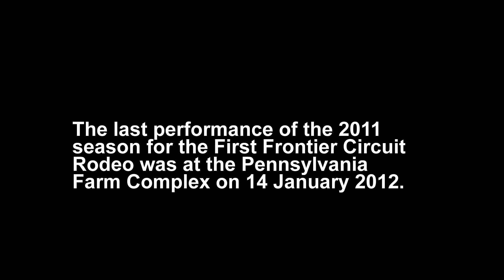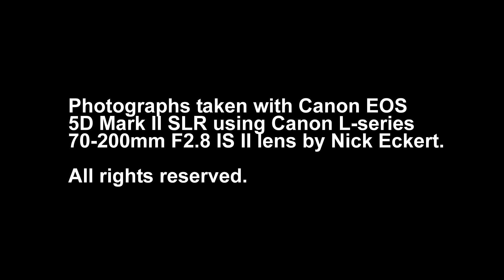First Frontier Circuit Rodeo at PA Farm Show Complex, 2012